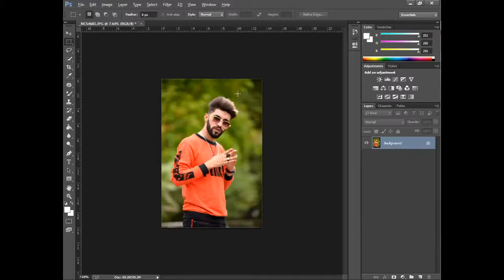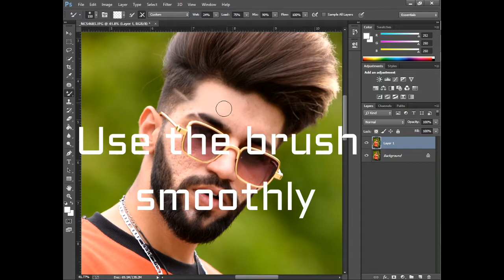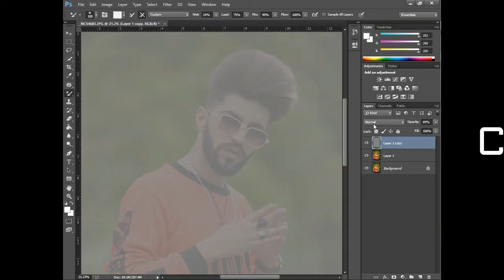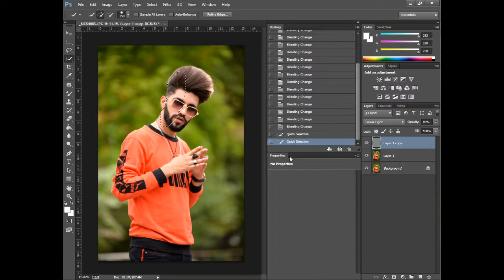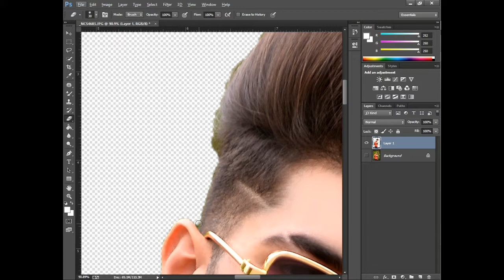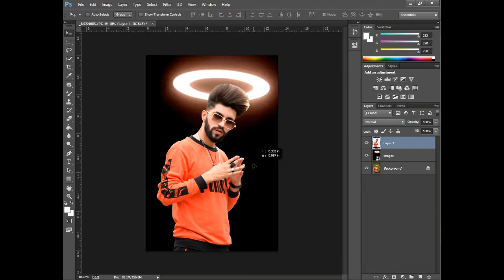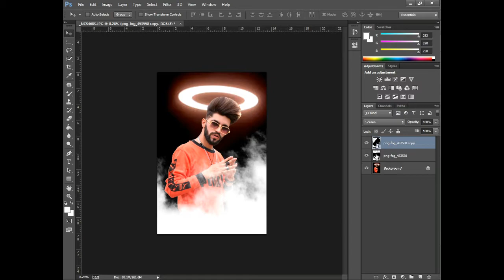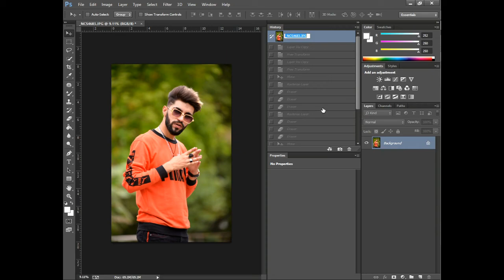Viral Tiktok Ring Light Editing With Smoke